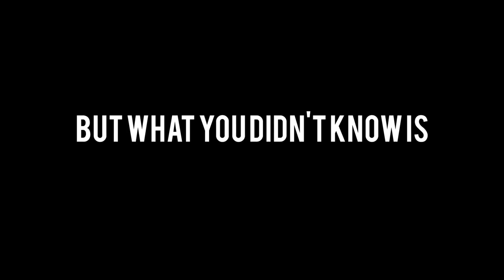The Ticket - Official Trailer | Short Film | Straight Outta Movies Season 1 Finale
The Ticket Short Film premieres 16th June 2016 9:00pm

The season 1 finale of Straight Outta Movies is a short film that is based on a true story, it follows 2 friends after watching Conjuring 2 and the weird series of events that happened after it.